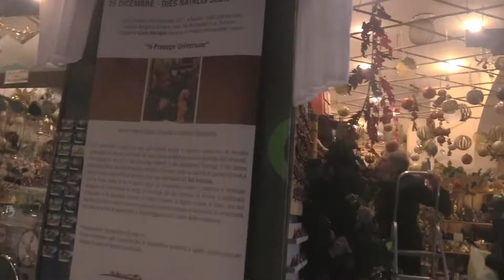San Gregorio Armeno, torna a battere il cuore dei pastori